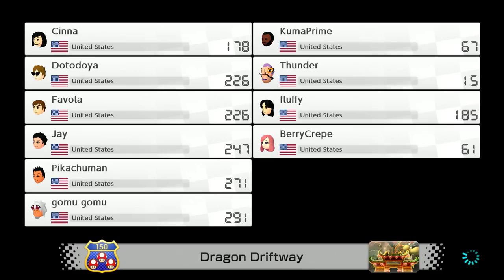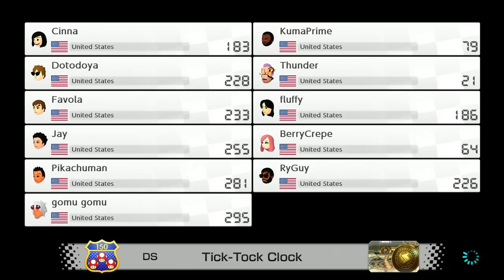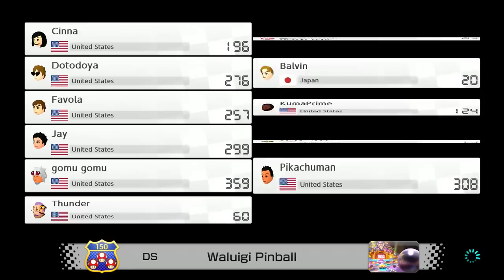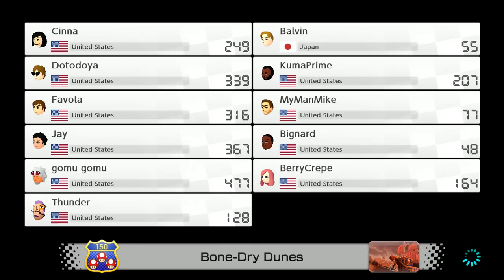DotoDoya Stream 08-25-2022 | CLICK NOW FOR QUICK WOWS (Part 2)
0:00 - The Greatest Penguin Heist of All Time
7:50 - Mario Kart 8 Deluxe
4:48:35 - Fortnite